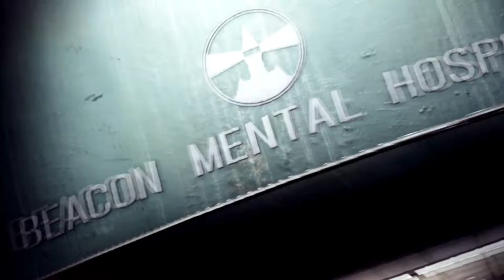Let's Play The Evil Within 2 (PC) #32 "Old Times"